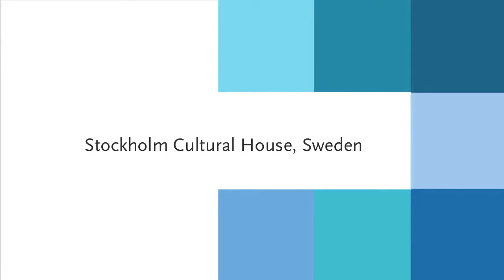BCI - Stockholm Cultural House, Sweden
Stockholm Cultural House, Sweden

Lammhults Biblioteksdesign AB
Åkergränden 7
Box 150
SE-221 00 Lund
Sweden

Bank:
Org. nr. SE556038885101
Danske Bank Sweden Branch
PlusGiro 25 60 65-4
Bankgiro 996-1111
Swift DABASESX
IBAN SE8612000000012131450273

Or

Lammhults Biblioteksdesign A/S
Dalbækvej 1
DK-6670 Holsted
Denmark

Tags (Ignore this):
Lammhults Library Design Lammhults Biblioteksdesign Schulz Speyer BCI Eurobib Direct Shelving Browsers Book trolley Display Study table computer table counter circulation counter study carrels desk lightning Children's furniture interior design concepts projects library public library school library scientific library solutions "library design library furnishing library furniture architects future trends zoning furniture regale tröge bücherwagen display lesetisch computertisch theke ausleihtheke lese carrel schreibtisch pult beleuchtung kindermöbel innenarchitektur konzepte projekte bibliothek öffenliche bibliothek schulbibliothek wissenshaftliche bibliothek lösungen bibliotheksdesign bibliotheksmöbel architekten zukunft trends flächenaufteilung möbel reoler krybber bogvogne udstilling eksponering studieborde computerbord skranke skrivebord lys børnemøbler koncept projekt bibliotek offentlig bibliotek skolebibliotek biblioteksdesign biblioteksindretning biblioteksinventar arkitekter fremtidige trends zoner møbler rayonnages bacs chariots á livres présentoirs affichage table de travail postes de consultation éclairage mobilier jeunesse bibliotheque mediatheque